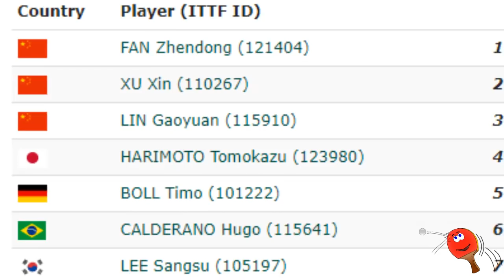Linkshänder spielen besser Tischtennis!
Warum gibt es so viele gute Linkshänder im Tischtennis? Zufall? Bist du ein Linkshänder?

Folgt mir auf Instagram Hier noch ein Gutscheincode für euch für 5% zusätzlichen Rabatt (viele Artikel im Shop sind sowieso bereits ca. 20% unter UVP sodass ihr effektiv häufig 25% Rabatt erhaltet*

*ausgenommen Tibharprodukte und Vereinszubehör